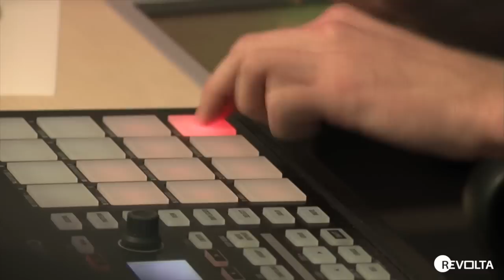The XX-Crystalised (Caboose Cover)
Original Song by: The XX

*No copyrights were hurt in this video